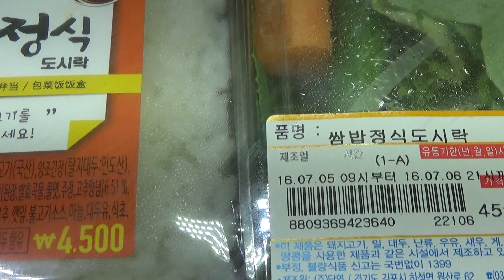쌈밥정식 도시락, 세븐일레븐 편의점의 우리집백반 채소 쌈밥 시식기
4500원의 가격에 구입했는데, 야채 채소도 싱싱하고, 입맛이 싹 돌아오는 느낌이네요~